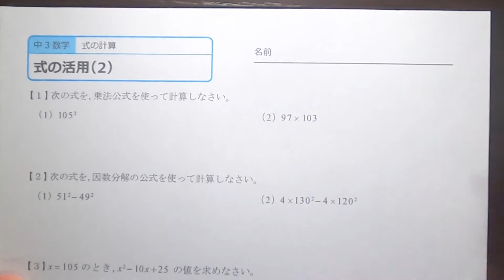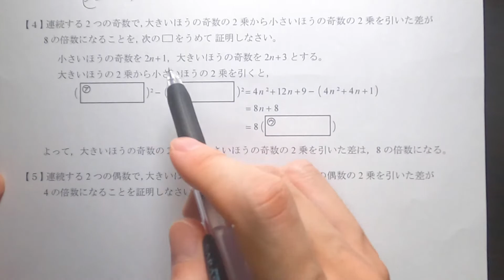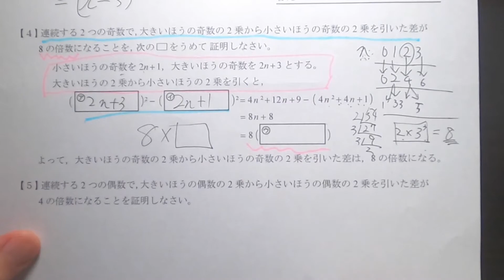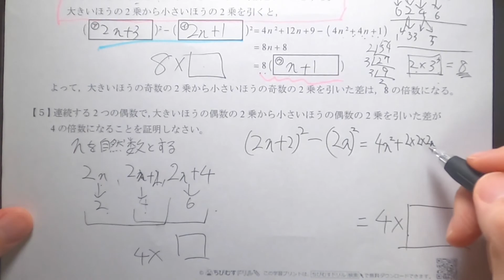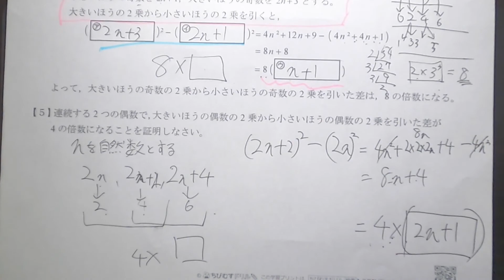【授業動画】中３数学 式の展開と因数分解③「式の活用(2)」 【ちびむすドリル】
休校中の範囲をYouTubeにアップしていきます。
形式等模索中ですので、ぜひご意見あればコメントお願いします！

○リンク
使用教材
ちびむすドリル